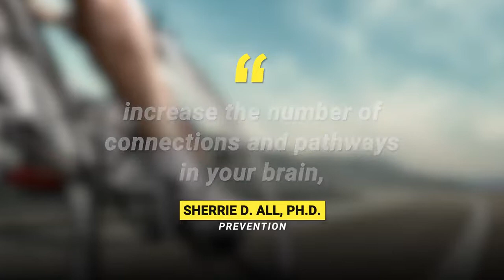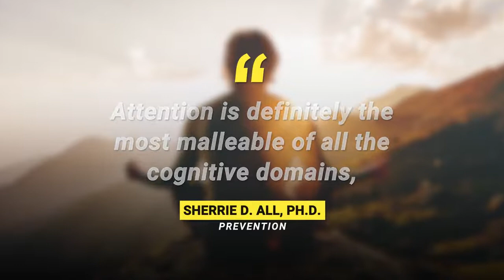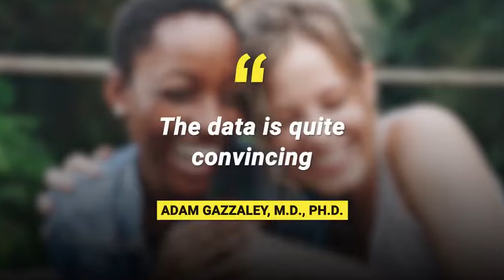Dementia linked to premature menopause for women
Entering menopause before age 40 is linked to a 35% higher risk of developing dementia later in life, a preliminary study finds.